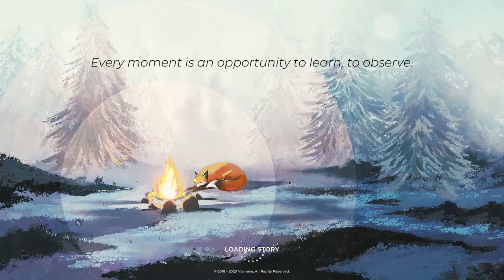Ep03 - I, The Wanderer | Let's Meditate with Playne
Let's revisit Playne after all this time and see what's new.

I go through the chapter 1 of the story, and a short guided meditation. Why don't you follow along :D

Credits